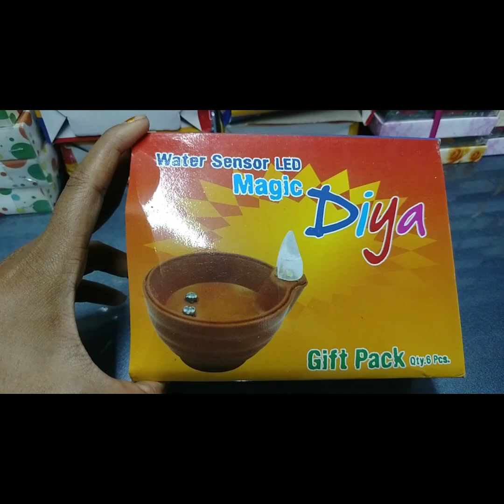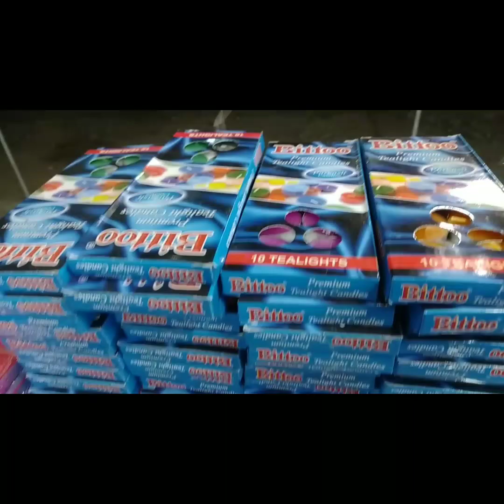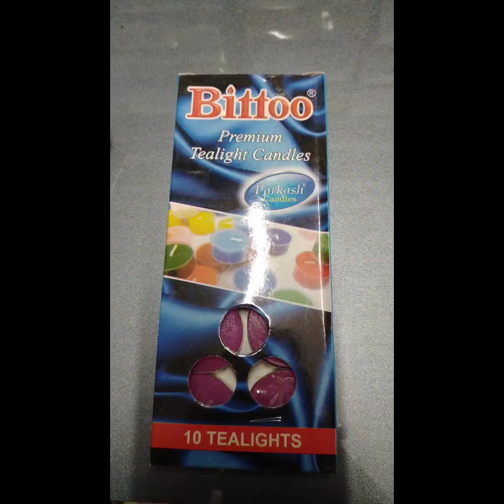দারুন সুন্দর মোমবাতি দীপাবলিতে সাজানোর জন্য youtube video Priya Roy vlog# jao dakha aso vlog ta#